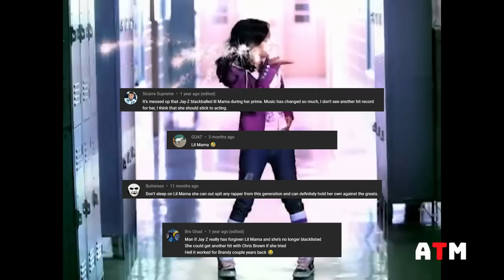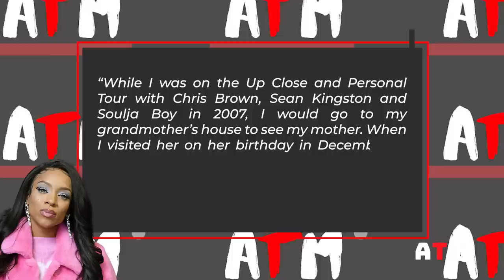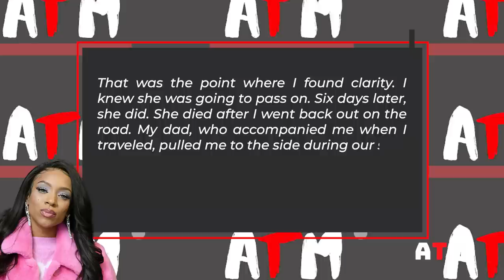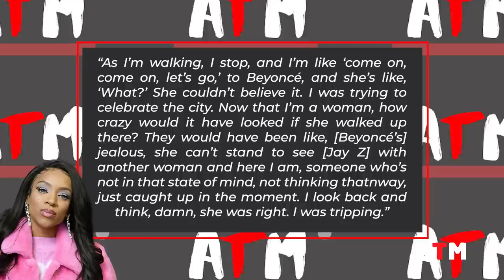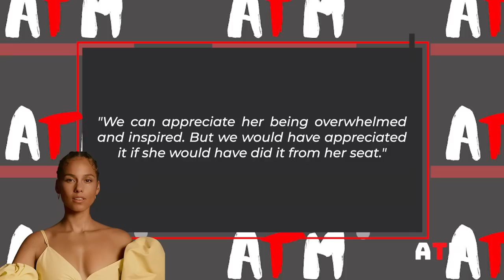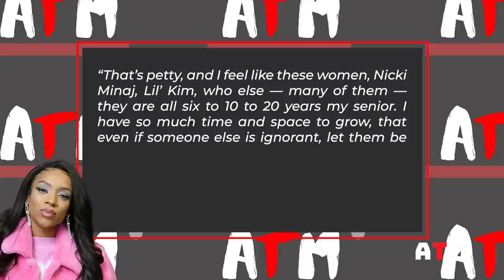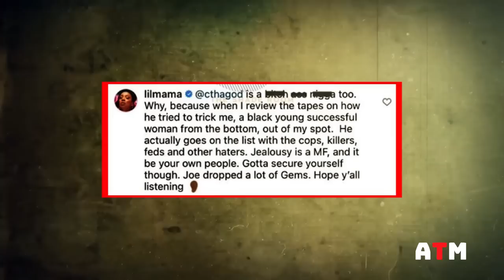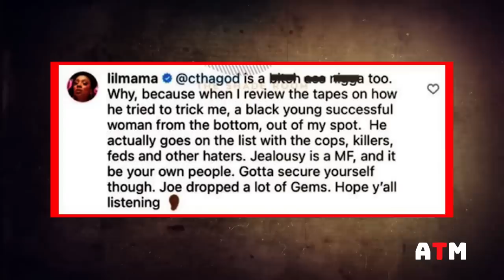Did She get Blackballed? Jay Z, Beyonce & More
Today’s artist isn’t exactly a one-hit wonder – her songs were never really big enough to class her in that category; but still, she dropped one album before dropping off entirely. Most well-known for her Gold-Certified rap single Lip Gloss in 2007 and similarly certified follow up Shawty Get Loose with Chris Brown; Lil Mama dropped just one album; titled VYP (Voice of the Young People) in 2008. After her instant one-off success; she kicked around dropping several more singles before calling it a day and switching careers entirely in 2011. Her flow may have been slightly stilted but it displayed a surprising amount of natural talent for such a young age; reminiscent of the Nicki’s and Cardi’s of today – so why did she leave the Rap game and where did she go? Let’s break it down.